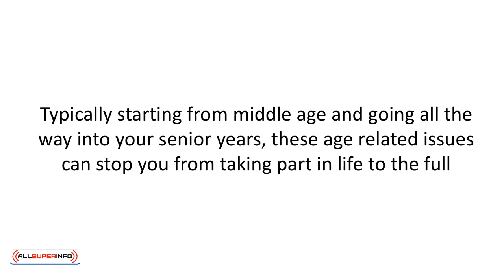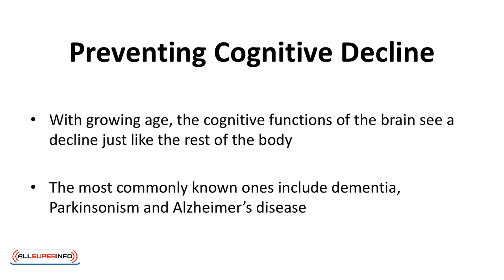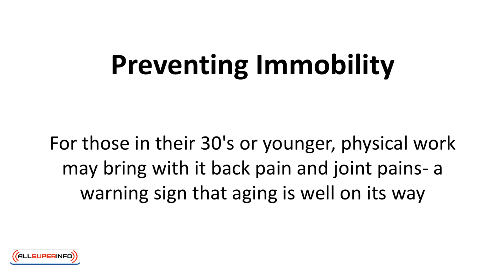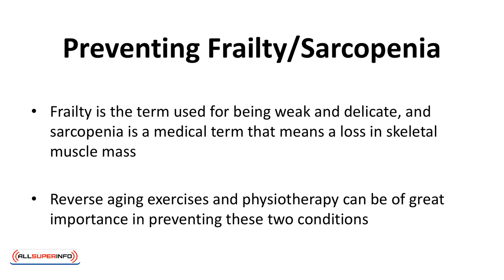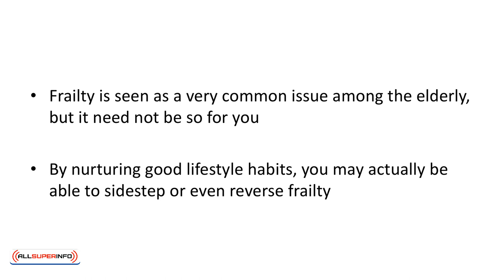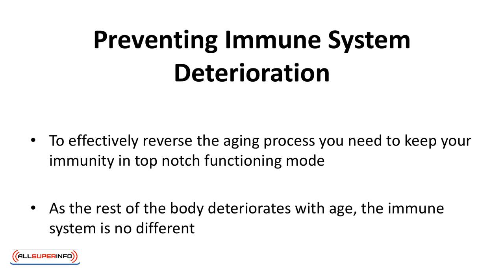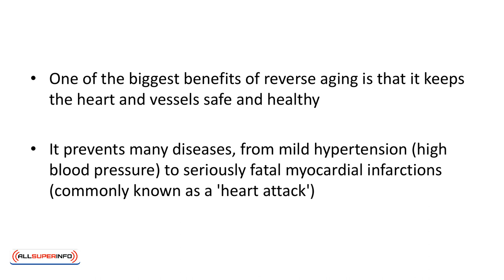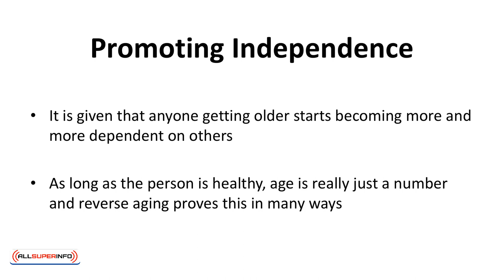Video 3 Benefits of Reclaiming Your Youth